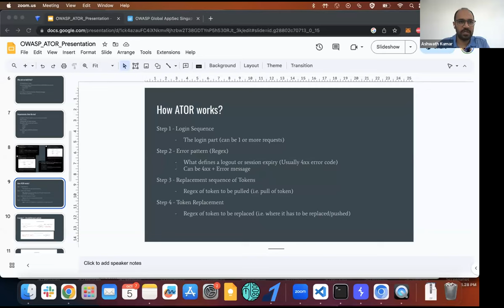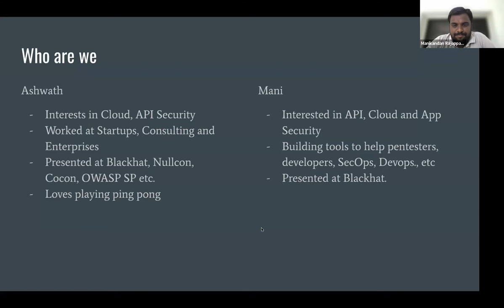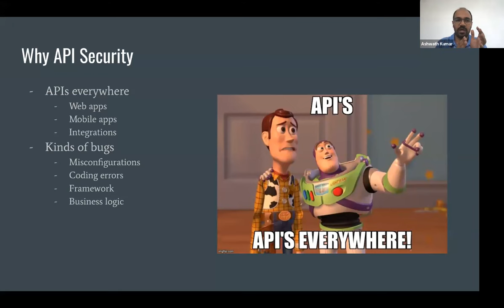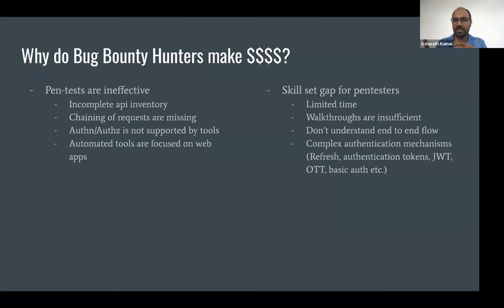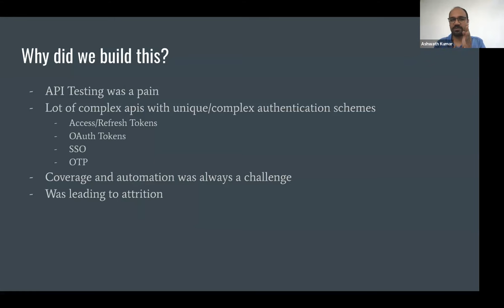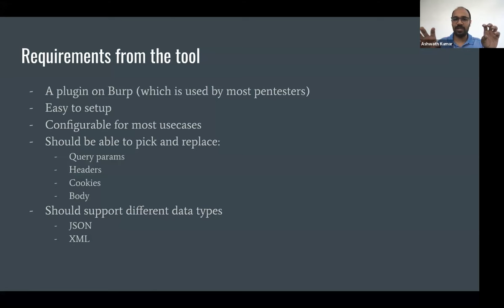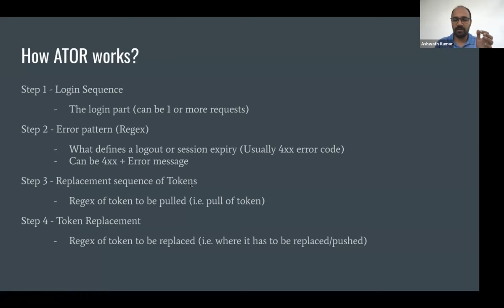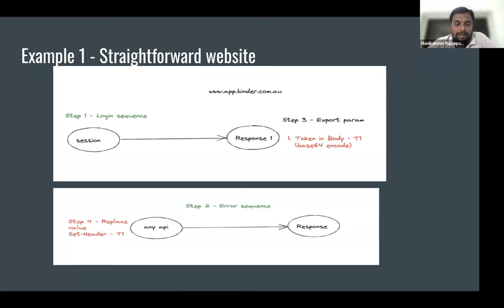ATOR (Authentication Token Obtain and Replace) Burp Plugin - Manikandan Rajappan & Ashwath Kumar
ATOR (Authentication Token Obtain and Replace) Burp Plugin - V3

Description
These days most web applications are based on JavaScript frameworks (such as Angular, React, VueJS etc.). The frameworks provide authentication mechanisms such as Auth tokens, JWT out of the box.  Though this makes developement of Web applications & mobile apps easy, it is difficult to automate testing.

There is no out of the box functionality from Burp Enterprises or other proxy tools to solve complex authentication mechanisms.  To solve such complex auth., we developed ATOR in May 2020.  The plugin is loved by many bug bounty researchers and has got 64 stars on GitHub.

The current plusin is a little hard to set up fro the UI perspective, though it gets the job done.  Debugging token replacement is also a little difficult.

ATOR v3 solves all configuration difficulties and some new features like OTP validation automation.

Manikandan Rajappan
Lead Security Engineer, Razorpay
Manikandan is a Lead Security Engineer at Razorpay. He is interested in application security, API security, and cloud security. He loves to build a tools in security ecosystem that helps pentesters, developer and security operation.Speaker at BlackHat (USA).

Ashwath Kumar
Principal Engineer, Razorpay

Ashwath currently works as a Principal Engineer at Razorpay. He has previously worked at Synopsys and Microsoft Corp. His interests are in Cloud Security, Red teaming, Application security (Web Applications) and Threat Modeling. He has released plugins for Burp to handle complex authentication mechanisms . He has presented at Blackhat, OWASP SG, Nullcon, Cocon, Bright Talk, 50p (HasGeek), Rootconf, FS-Isac and technical conferences conducted by SAP, IAF, Infosys, NetApp amongst others.